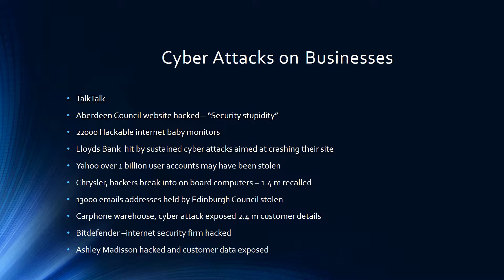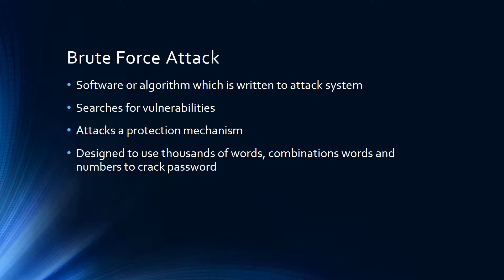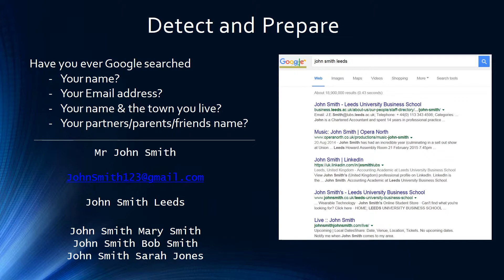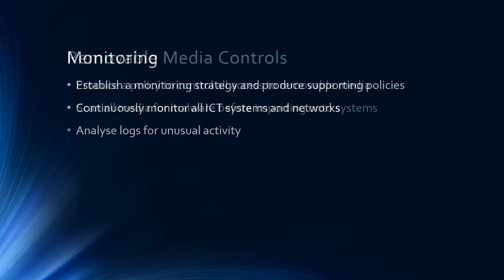Yorkshire and Humber Police Cyber Crime Unit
DCI Vanessa Smith from the Yorkshire & Humber Regional Cyber Crime Unit presented at the Business Tech Forum 2017, outlining what cyber crime is and the threats to businesses.